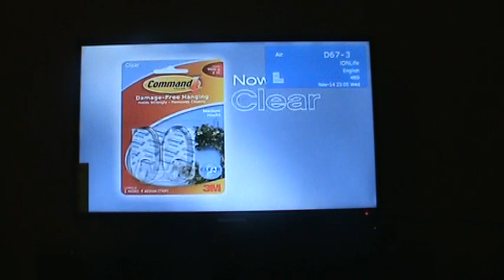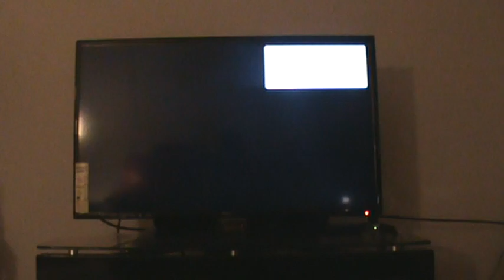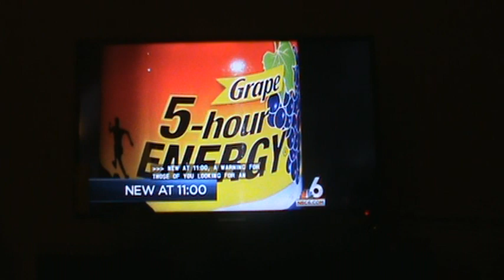HD TV Boca Raton (WFUN TV 48.1)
WFUN TV 48.1 Miami tuned in Boca Raton
Station info:Low-Power 150kw